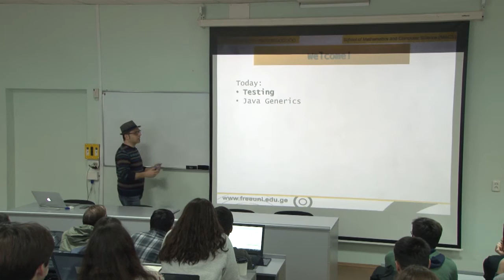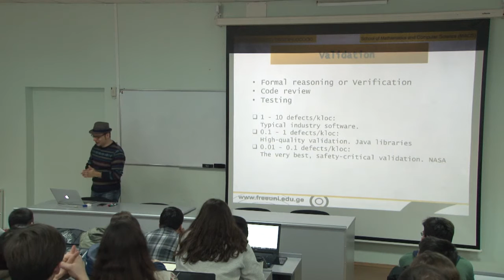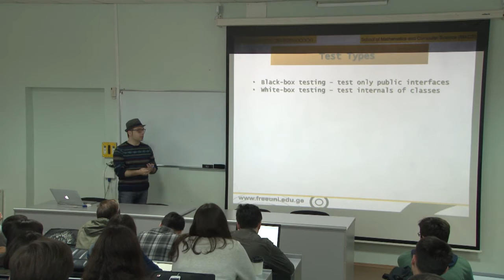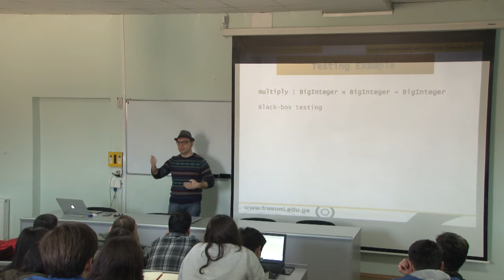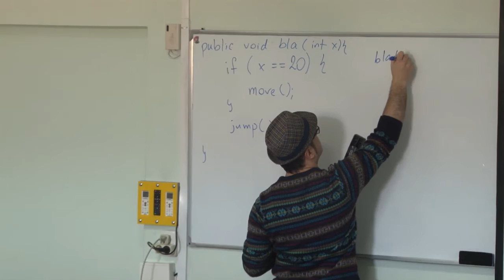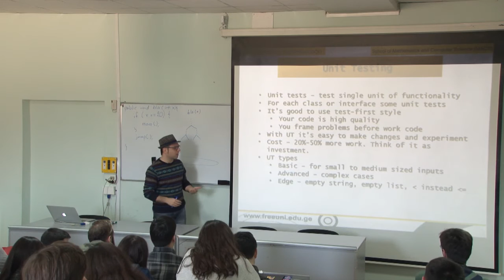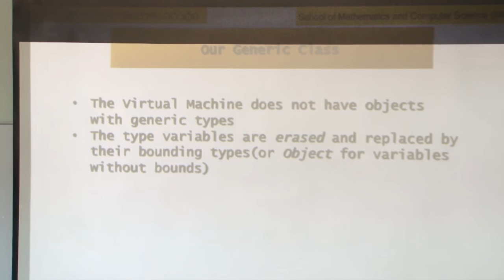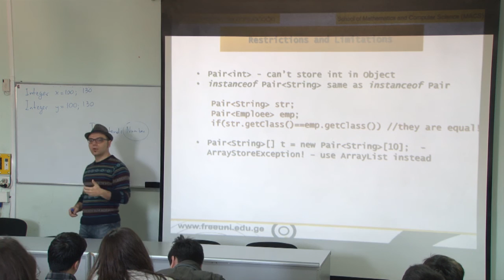პროგრამული უზრუნველყოფის ინჟინერია, ლექცია 3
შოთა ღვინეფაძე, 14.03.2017